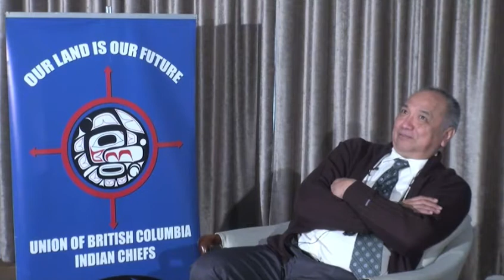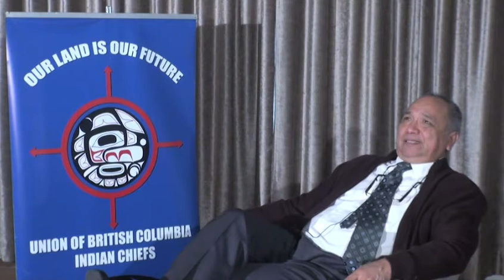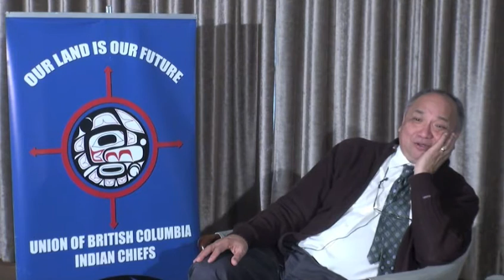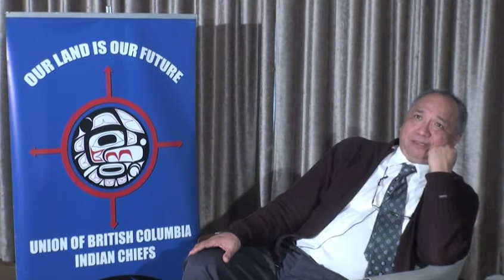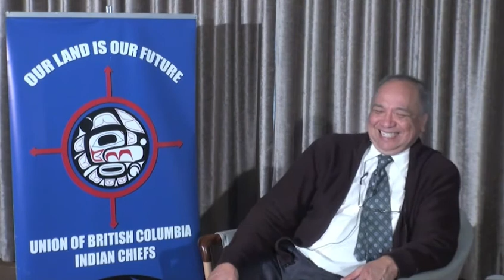Steven Point Interview - Part 1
First part of an interview with the Honourable Steven Point conducted on March 4, 2013 by UBC First Nations Studies student Lydia Ruenzel as part of the Louise Mandell Legal Research Collection Oral Testimony Project.